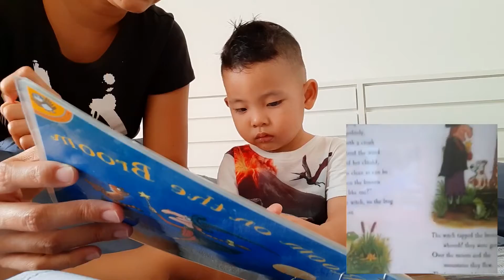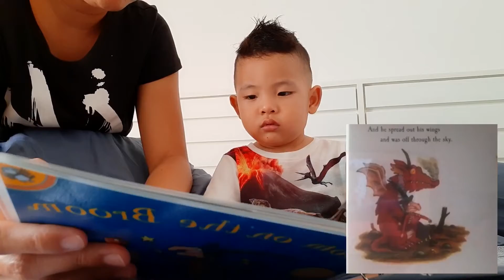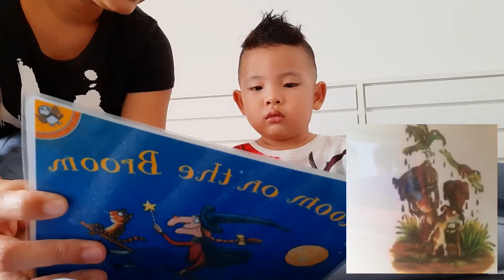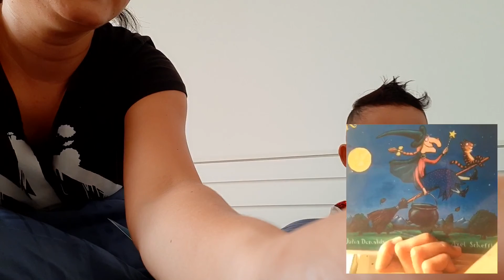Reading room on the broom with Gordon part 2